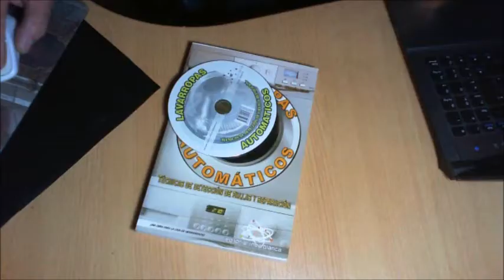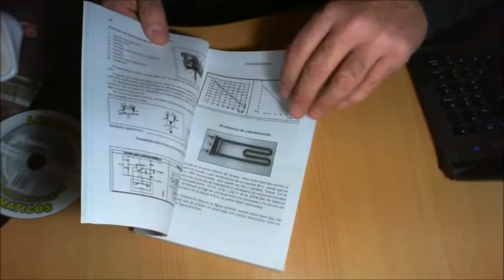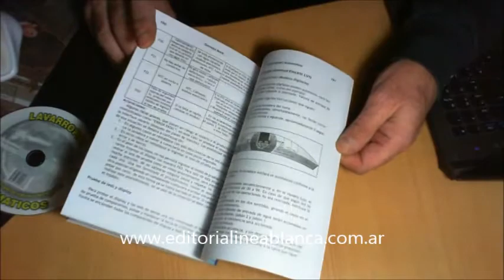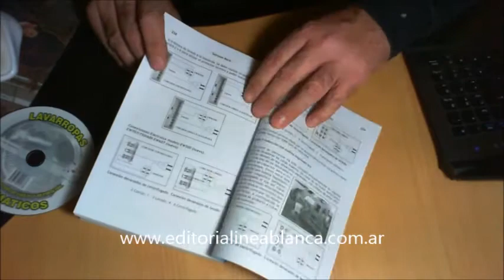libro lavarropas automáticos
En este libro se detallan técnicas de detección de fallas y su reparación